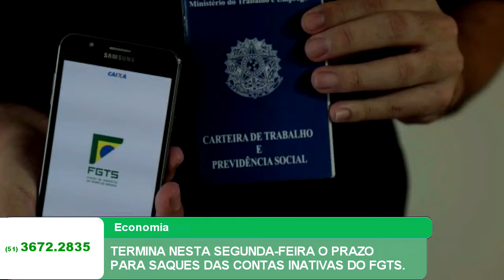TERMINA NESTA SEGUNDA FEIRA O PRAZO PARA SAQUES DAS CONTAS INATIVAS DO FGTS.